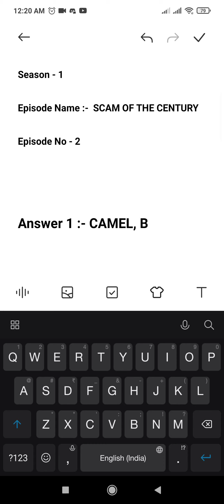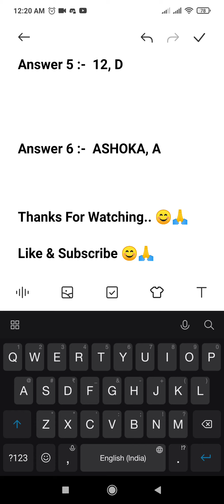Flipkart Baazi Ek Minute Ki Quiz Answers Today | 17 July 2021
Topics Covered :-

flipkart baazi ek minute ki quiz answers today
baazi ek minute ki today answer
baazi ek minute ki episode 2
today baazi ek minute ki answer
baazi ek minute ki 17 july
pathania brothers
flipkart quiz
flipkart
quiz